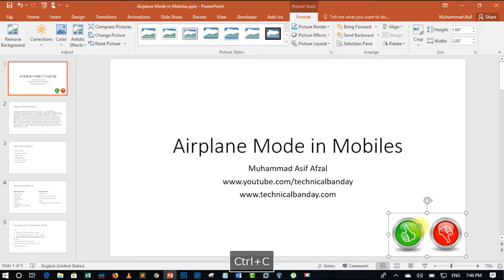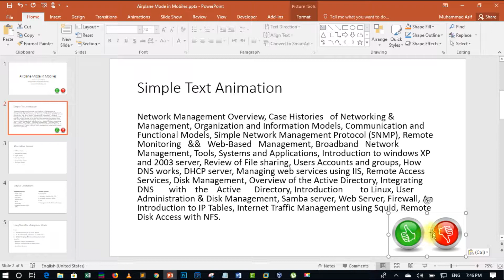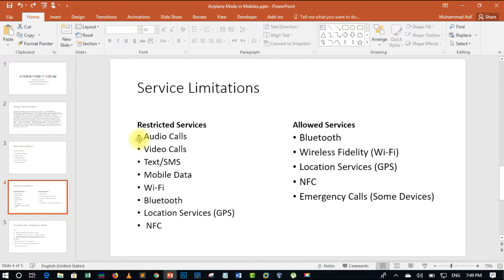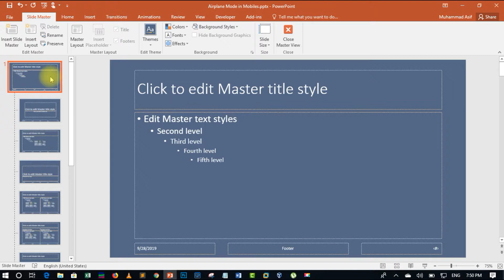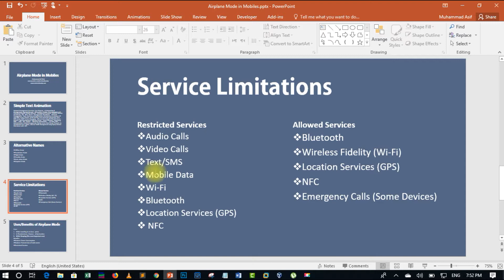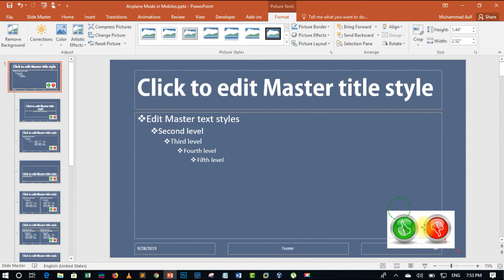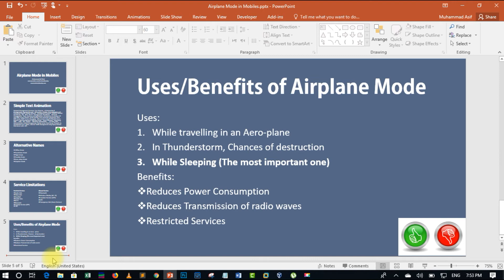PP026-Slide Master in Powerpoint || Microsoft PowerPoint 2016 Tutorial [Hindi/Urdu]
In this lecture of microsoft powerpoint 2016 tutorial, we’ll discuss how what is Slide Master and how we can use it to manage all our slides view. Microsoft Power Point 2016 is very attractive and useful presentation tool among professionals. That’s why we started to teach you about this tool. In this tutorial, we’ll start from the basic layout and got through the advance options of Microsoft Power point 2016. We’ll try to cover each and every tool existed in Microsoft Power Point 2016 and try to implement each option in this video tutorial.